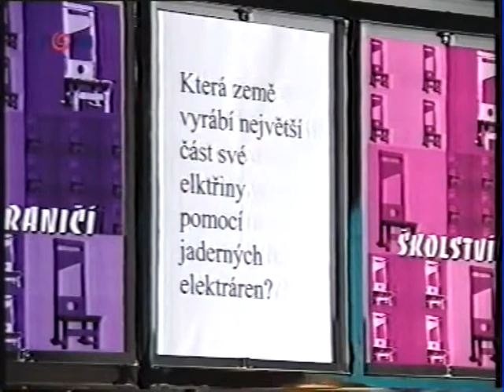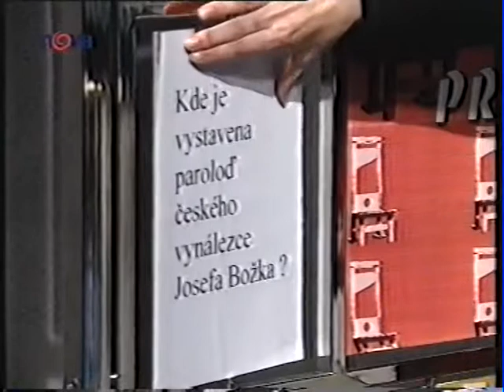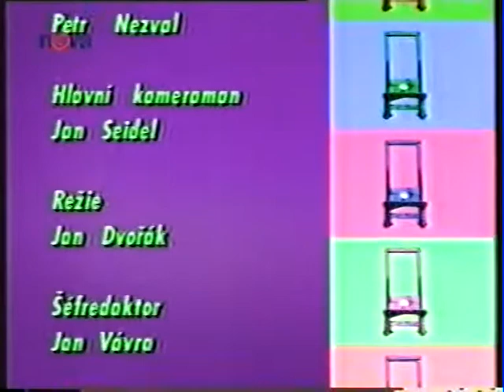Gilotina Borák Vlach Recman 1998